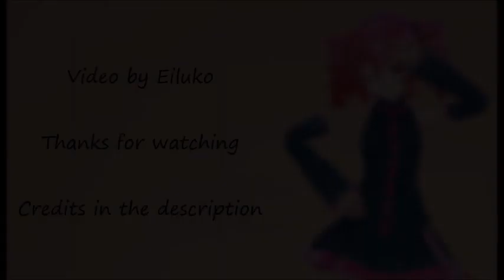MMD- Fukkireta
Hello !
Eng :New short video !
This month i want to publish 3 or 4 videos, if i have the time, because i have a lot of test in my school, and the next month i'm working to Belgium !

Fr : Une nouvelle vidéo, j'avais pour projet d'en poster une plus longue mais MMD à décidé que... non.
Donc j'ai fais celle-ci à la place.
Bref j'espère pouvoir poster 3 ou 4 vidéos ce mois-ci malgré mes examen, parce que le mois prochain je pars en stage en Belgique !

Credits :

Effects & stage: True Camera
Cause MMD needs more hotels stage by amiamy111
Song : Fukkireta by Gojimaki-P